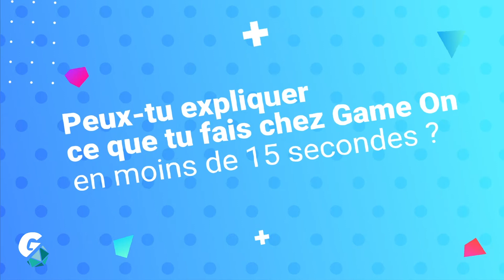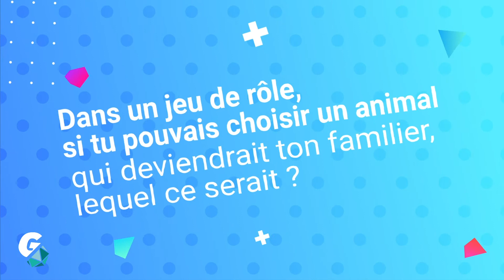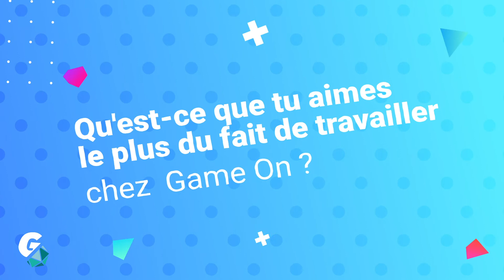[FR] 2-Minute Curiosity: Justine de Game On Tabletop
Nouvelle vidéo pour notre série "2-Minute Curiosity" où nous posons des questions à différents acteurs de l'industrie du jeux de société et du financement participatif, en 2 minutes.  💬⏱️
Aujourd'hui, rencontre un nouveau membre de notre équipe : Justine, développeuse web chez Game On Tabletop. Nous lui avons posé des questions sur ses jeux de société favoris, ses missions chez Game On et son amour pour le poulpe ! 🐙

📃  Des sous-titres français et anglais sont disponibles dans les paramètres de cette vidéo.

►►  Découvre et soutiens de belles campagnes de financement participatif ludique sur Game On Tabletop:

⏱️ Marqueurs de temps :
00:00 – Intro
00:13 – Peux-tu expliquer ce que tu fais chez Game On en moins de 15 secondes ?
00:29 – Quel est ton jeu de société préféré ?
00:41 – Es-tu plutôt jeux en équipe ou jeux compétitifs ?
00:58 – Tu as joué dans des épisodes d'Actual Play, quel était ton préféré ?
01:22 – Quelle est ta fonctionnalité favorite que tu as implantée sur la plateforme de Game On ?
01:41 – Dans un jeu de rôle, si tu pouvais choisir un animal qui deviendrait ton familier, lequel ce serait ?
02:08 – Qu'est-ce que tu aimes le plus du fait de travailler chez Game On ?
02:26 – Comment décrierais-tu le crowdfunding en 3 mots ?

Suis les aventures ludiques de Game On Tabletop et reste informé de l’actualité des campagnes :

Tu souhaites en apprendre plus sur Game On pour tes propres campagnes ?

Merci d’avoir regardé et à très bientôt ! 👋 💜